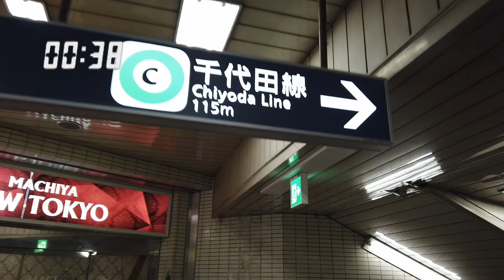【乗り換え】町屋駅 「京成電鉄」から「千代田線（町屋方面改札）」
京成電鉄 町屋駅の改札を出たら左に出ると千代田線の入口が見えます。
階段を下って案内通り進むと改札があります。